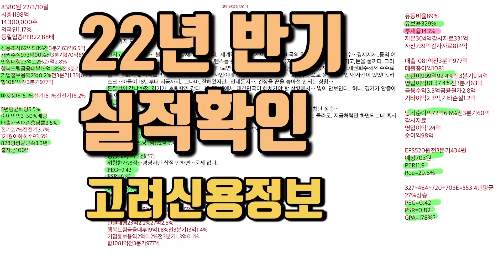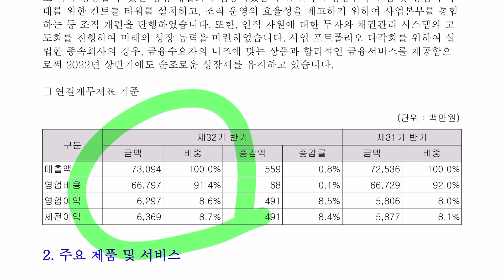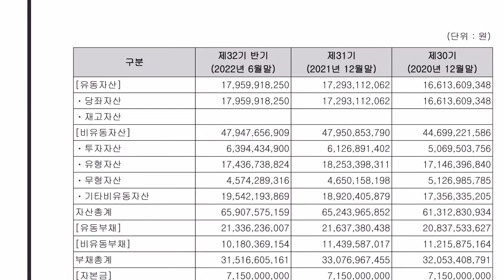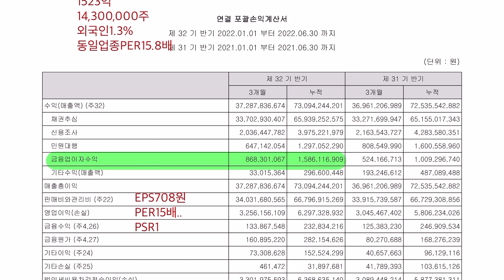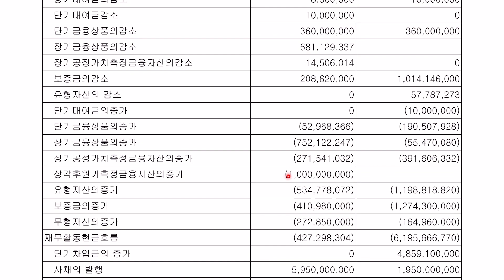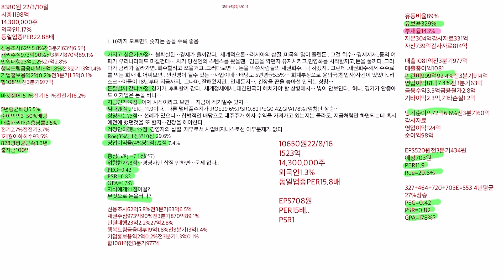22년 반기 실적 확인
22년 반기 실적 확인